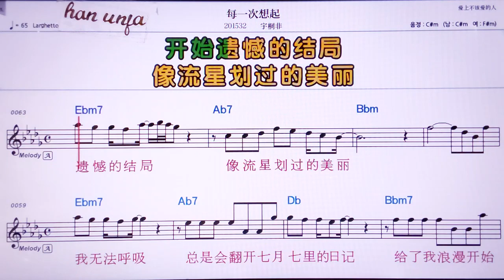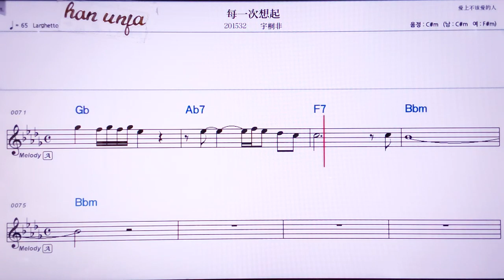💖메이이츠샹치/위퉁훼이 👍MR,노래방, 악보, 코드,Karaoke With Sheet Music